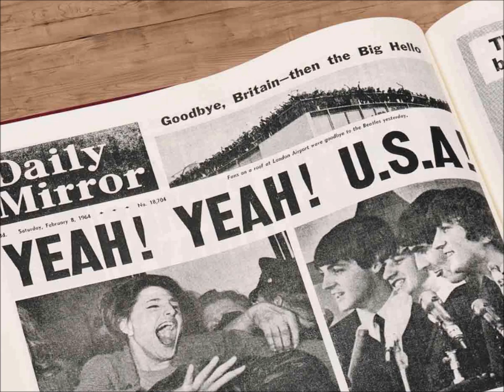A Song for Paul McCartney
Always thought I was the biggest Paul fan in the world! lol! Guess not after joining this group. :)  My dream in 1989 was to see Paul for the first time. Not being very rich 400.00 a ticket each for me and my wife was a big deal but just had to see him. After concert I wrote this song. " A Song For Paul". NOT promoting myself and in no way and NOT looking to capitalize on it. Just thought You all would like to hear my story. Please allow. I know you all will smile as you listen. Thanks for creating this group. Written and recorded in 1989